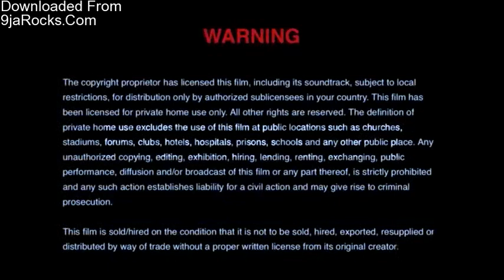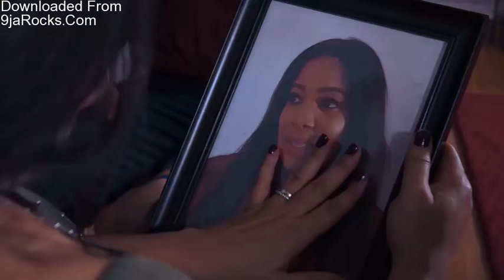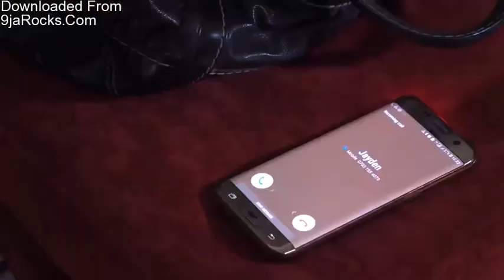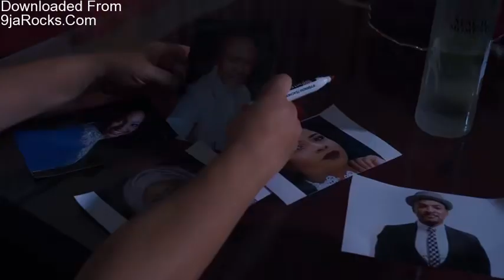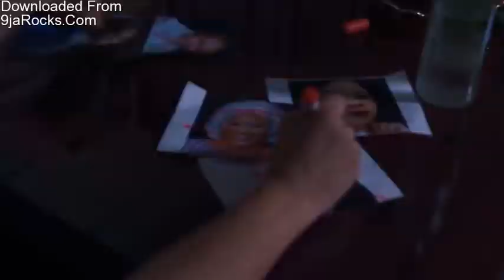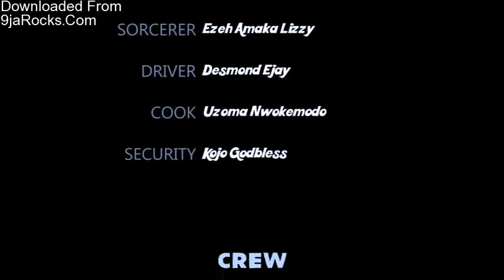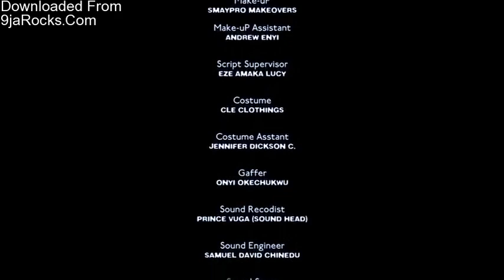sweet revenge(full Nigeria movie)